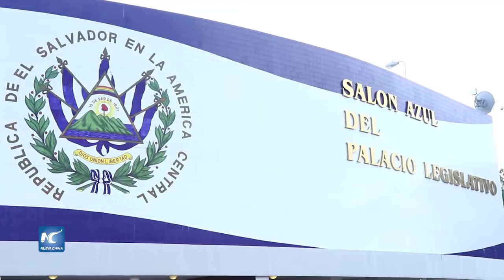Rinden homenaje a Juan Gabriel en congreso salvadoreño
Con un minuto de silencio la Asamblea Nacional de El Salvador, rindió un homenaje al cantautor mexicano Juan Gabriel, en solidaridad con el pueblo de México, por la pérdida de ese gran artista latinoamericano.